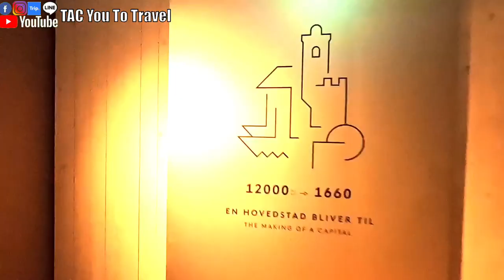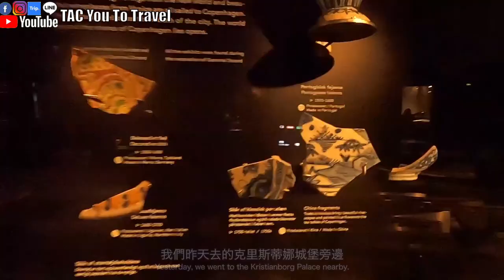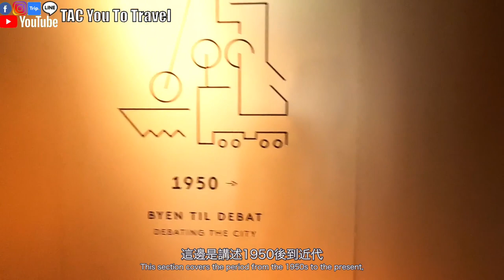丹麥Ep.7 🇩🇰 一日導覽哥本哈根重點地標｜丹麥小美人魚｜北歐之旅｜環遊歐洲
探訪美麗的哥本哈根！除了重要的城堡外，我們將帶您遊覽周邊的重要地標，包括最著名的丹麥小美人魚。這趟北歐之旅將為您呈現哥本哈根的迷人之處。

影片大綱：
0:00 片頭預告
0:38 哥本哈根市政廳
1:27 世界時鐘
3:08 哥本哈根博物館
6:22 小美人魚
7:05 卡斯特雷特堡壘
8:13 聖阿爾班教堂
8:50 救世主教堂
9:15 按讚、訂閱

T=Timberland
A=Alenor
C=Chanel

T=Timberland
A=Alenor
C=Chanel

👆🏽微博連結